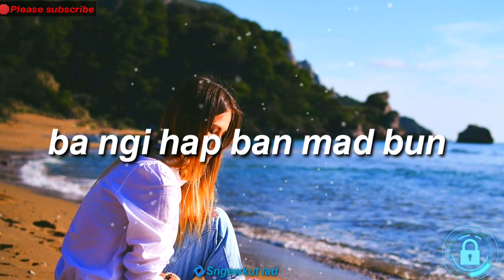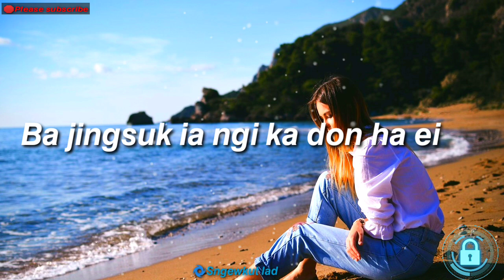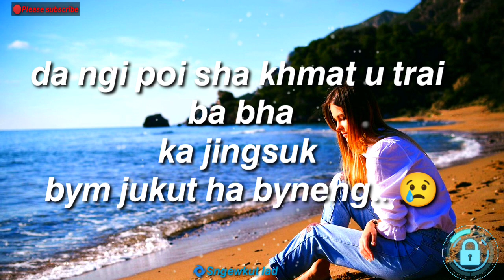𝙆𝙝𝙖𝙨𝙞 𝙨𝙩𝙖𝙩𝙪𝙨 || 𝙎𝙣𝙜𝙚𝙬𝙠𝙪𝙩 𝙡𝙖𝙙? 🛑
@𝙢𝙪𝙨𝙞𝙘 𝙘𝙧𝙚𝙙𝙞𝙩 ttps://youtu.be/bfhDaqVcBnM

-𝙏𝙝𝙞𝙨 𝙨𝙩𝙤𝙧𝙮𝙡𝙞𝙣𝙚 𝙞𝙨 𝙛𝙤𝙧 𝙮𝙤𝙪 𝙖𝙡𝙡
-𝙠𝙖𝙣𝙚 𝙠𝙖 𝙨𝙩𝙤𝙧𝙮 𝙠𝙖 𝙙𝙚𝙞 𝙞𝙖 𝙠𝙞𝙗𝙖 𝙙𝙪𝙝 𝙟𝙞𝙣𝙜𝙠𝙮𝙧𝙢𝙚𝙣

𝙀𝙙𝙞𝙩𝙞𝙣𝙜 𝙨𝙘𝙧𝙞𝙥𝙩,
𝙡𝙮𝙧𝙞𝙘𝙨 𝙨𝙘𝙧𝙞𝙥𝙩 𝙞𝙨 𝙨𝙞𝙢𝙥𝙡𝙚 𝙬𝙞𝙩𝙝 𝙮𝙤𝙪𝙧 𝙩𝙝𝙤𝙪𝙜𝙝𝙩𝙨
𝙩𝙧𝙮 𝙞𝙩 𝙗𝙮 𝙪𝙨𝙞𝙣𝙜:

khasi sad love status//emotional line
Wilgi dkhar :Khasi sad status
Ki ummat khasi

𝙏𝙝𝙖𝙣𝙠 𝙮𝙤𝙪❤___________________________________